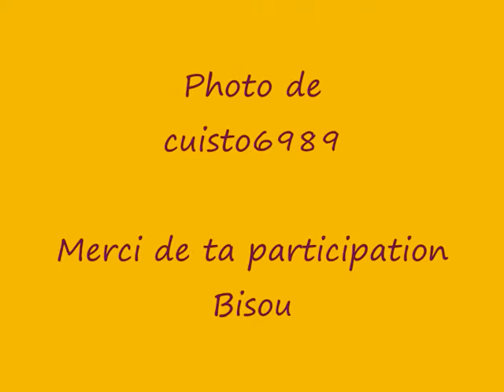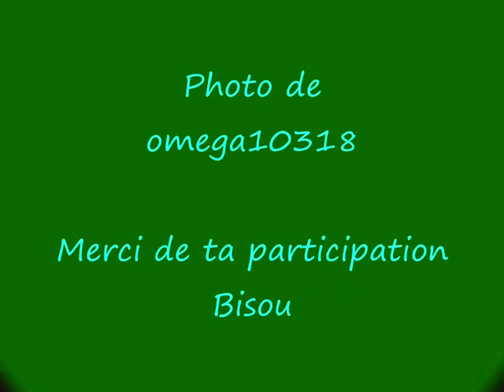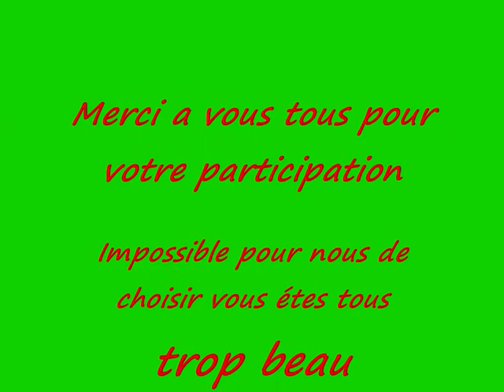zzzzezetttte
zzzzzeeeettttteees et leurs amis